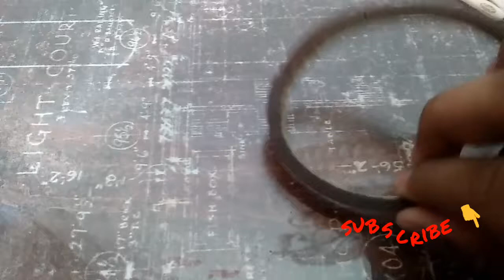how to make pubg trigger at home | diy pubg controller home | pubg joystick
this video is to make DIY controller for the pubg
the materials that are used are
1) ice cream stick
2) aluminium foil
3) double sided tape
4) super glue
5) tape

it's is to make at your home